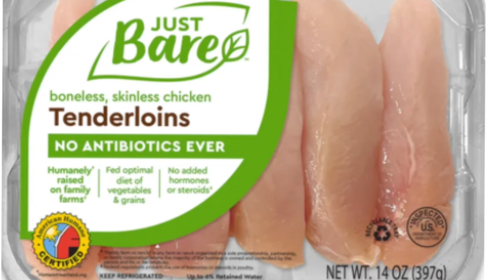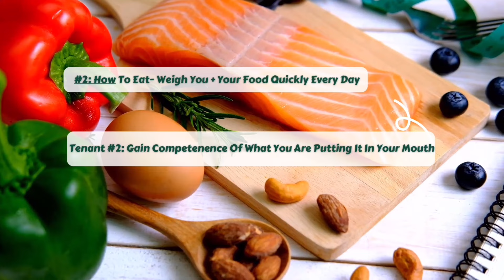Full Fitness No BS Guide For Beginners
Join The Community For Access To Habit Tracker

Monk Mode Dopamine Detox Guide (Reset Your Brain)